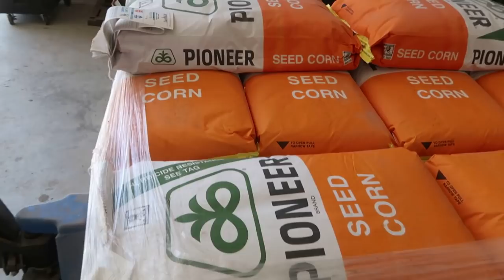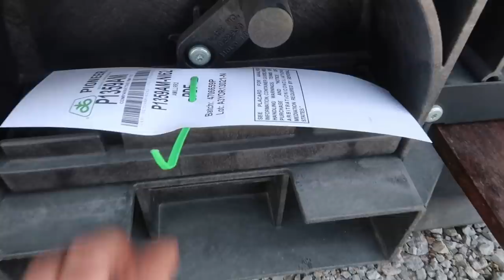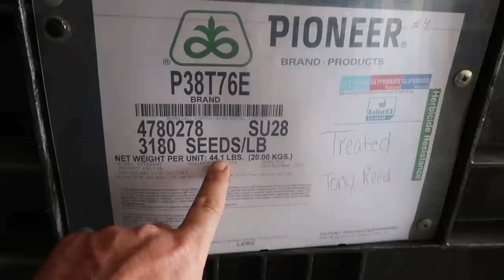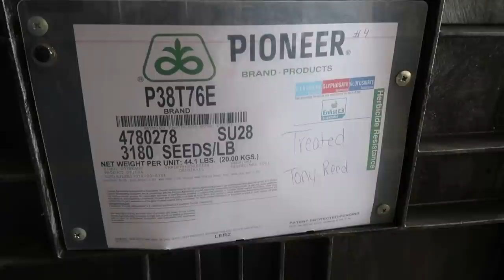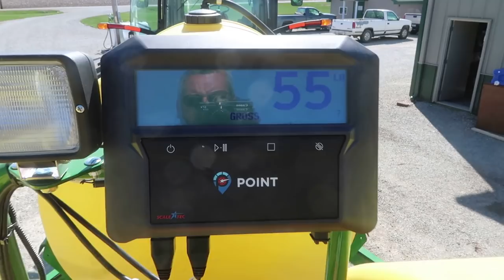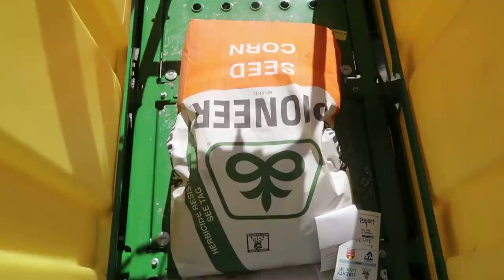Gearing up for planting season.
we got our seed order in and got a few odds and ends to do to the planter.